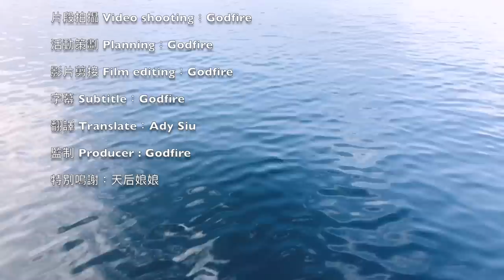【漁人推介】香港水域 chok 魷魚的季節又到了。阿火帶大家出海夜釣魷魚 用什麼魚竿會比較舒服 製作豉油王魷魚仔 ｜海鮮｜食譜｜Catch and Cook Seafood Fish Recipe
【漁人推介】香港水域 chok 魷魚的季節又到了。阿火帶大家出海夜釣魷魚 手絲釣一晚手都軟？用什麼魚竿釣起來會比較舒服？ 回家製作豉油王魷魚仔 ｜海鮮｜食譜｜Catch and Cook  Seafood Fish Recipe

😊😊😊水上活動有一定危險性，進行任何水上活動時要注意安全喔😊😊😊

豉油王魷魚仔

材料
魷魚適量
老抽 1湯匙
麻油 半湯匙
紅蔥頭 1個
蔥 適量
芫荽 適量
紅辣椒 3隻
薑適量
筏釣：
筏釣竿： 黑鯛工房 競技135
筏釣釣魚輪： SHIMANO 60SP
排磯/船磯：
Fishing Rod / 魚竿:小繼磯
Fishing Reel / 釣魚LBD捲線器: DAIWA TOURNAMENT 2500 LBD
假餌：
Fishing Rod / 魚竿: 國產慢搖魚竿
Fishing Reel / 釣魚紡車輪: DAIWA FREAMS 4500J
Fishing Lure / 假餌: 釣之屋 沉水海釣米諾 120mm40克

漢飛香港頂流機(香港總代理)
廚房用具
廚具：匡橋鑊
攝影器材